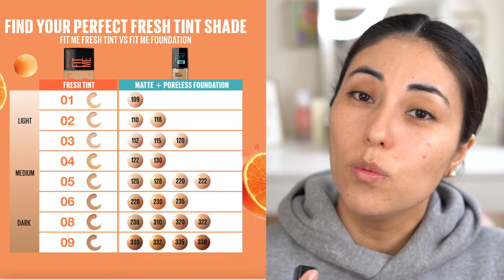Comparando bases de maybelline, FIT me matte sin poros v/s FIT me Fresh tint+ vit C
Espero que esta comparativa sea de ayuda! @maybellinenewyork
Me cuentan
Mi piel es:

MIxta a grasa
Subtono: cálido/ oliva
Tono:  de los claros (light) soy el mas oscuro y los medios (medium) soy el más claro
mis bases que mejor me hacen match son:
Mac: NC25
Estee Lauder doble wear stay in place: 2w2
Shu Uemura Petal Skin ( discontinuada): 554
L´oreal Paris True match nude: 2-3 light

Tienda cosmética coreana en chile, para las personas ansiosas que quieren sus productos inmediatos jijiji. no encuentran todo pero algunas cositas si.
sokobox.cl
Codigo es: SOKOCARLINA

BROCHAS ECONÓMICAS DE DUCARE BEAUTY
Mi código: CarlinaMUA20

CURSO ONLINE!
Recuerden que he lanzado mi primer curso online de correcto difuminado de sombras, podrán encontrar todos los detalles en el siguiente link.

Pasen a dejar amor y sus saludos!

AquÍ pueden encontrar clases de automaquillaje  y asesorías online, con facilidades de pago
Puedes tomarlas desde cualquier parte del mundo :)

Información de producción

Equipo usado:

Camara: Sony  a7 III
Lente  Sony FE 50mm F1.8
Microfono: Sennheiser MKE200